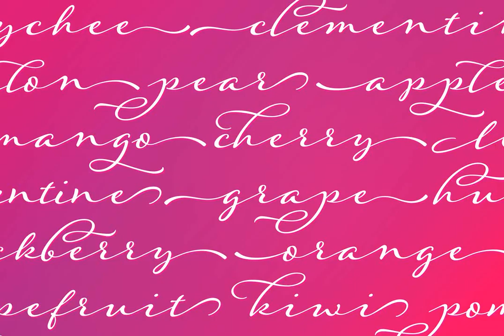Adorn Garland Smooth Font Download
Download Adorn Garland Smooth Font

Adorn Garland is a script face that runs along a different, and somewhat “vintage” direction. Rather than deriving its strength from a heavy skeleton or structure, it uses its sense of contrast, its light touch upon the page, and its elongation to provide a visual break – it can function as a long string, rule, or dividing line. With 166 swashes.

Great news! Laura Worthington fonts have been specially coded so that almost anyone can access all of the swashes, alternates and ornaments without the need for professional design software.